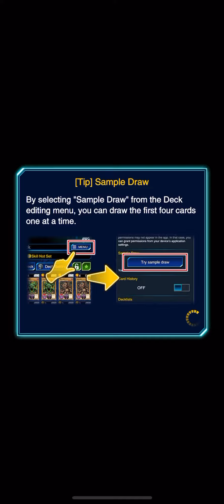Rank Duel: Gotta properly set up otk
By summoning a bunch of monsters